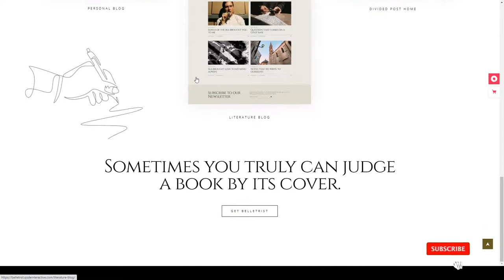Belletrist - Blog Theme for Writers writing blog theme Miru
Compatible With Elementor, WooCommerce 4.6.x, WooCommerce 4.5.x, WooCommerce 4.4.x, WooCommerce 4.3.x, WPBakery Page Builder 6.1.x, WPBakery Page Builder 6.0.x, WPML

 Columns 4+

 Layout Responsive

 Tags blog, blog theme, blogger, bookstore, bookstore theme, elementor, literature, literature blog, personal blog, publisher, publishing, publishing house, writer, writer theme, writing